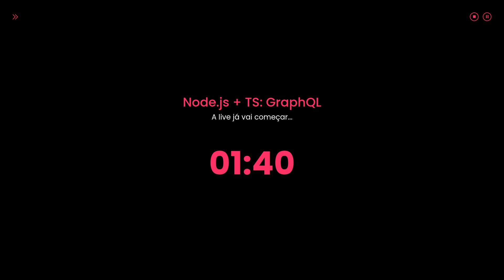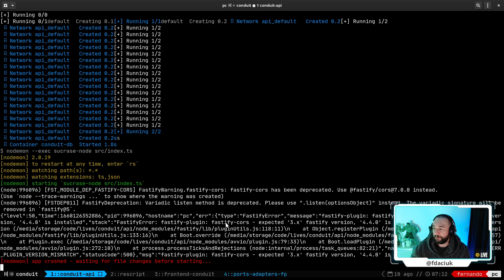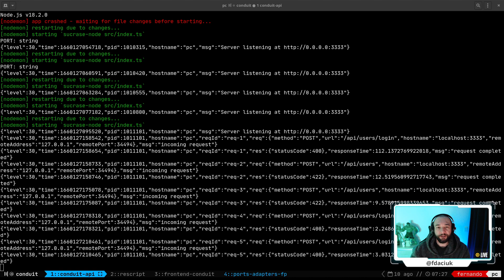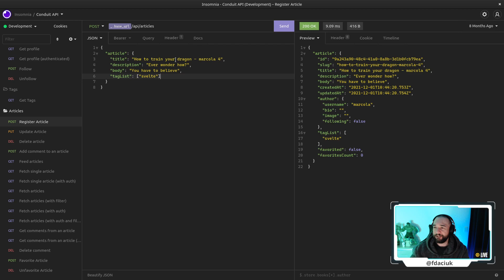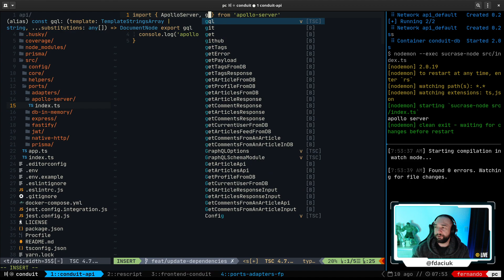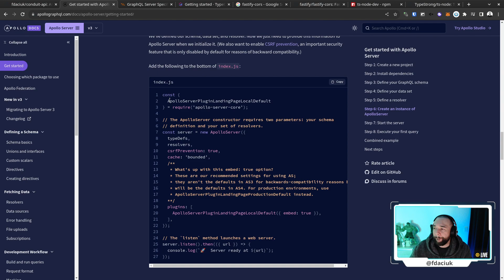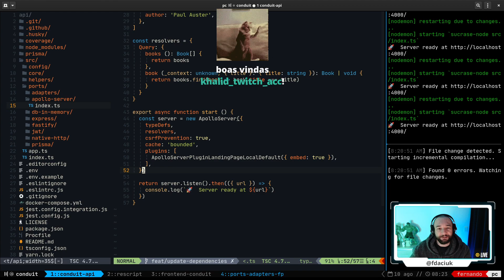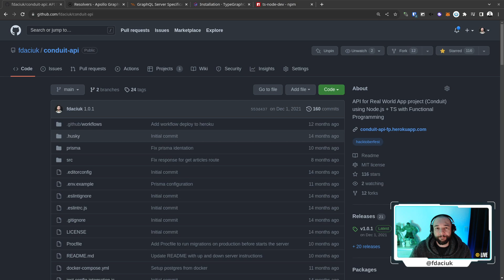074 - API Node.js + TypeScript: Implementação de GraphQL como port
Nesse vídeo vamos fazer a implementação de um port com GraphQL

As lives estão acontecendo na Twitch, de segunda à sexta, das 7h às 8h da manhã!
Apareça por lá para tirar dúvidas ao vivo :D